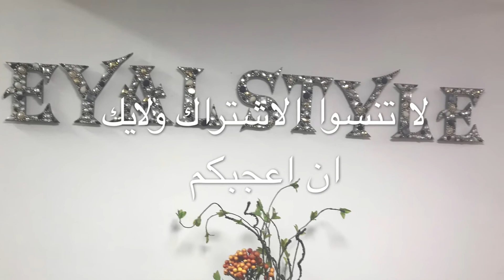المظهر الجديد👀new look